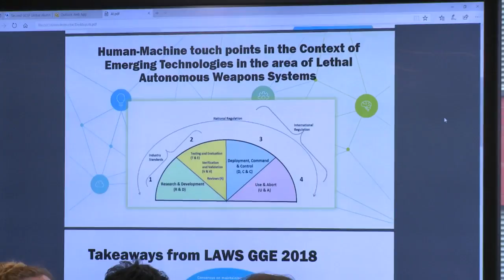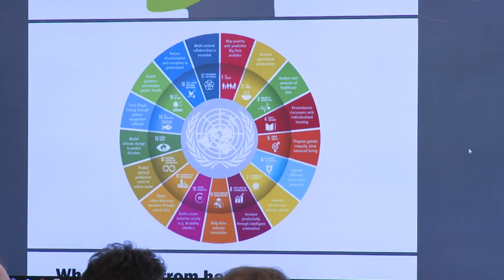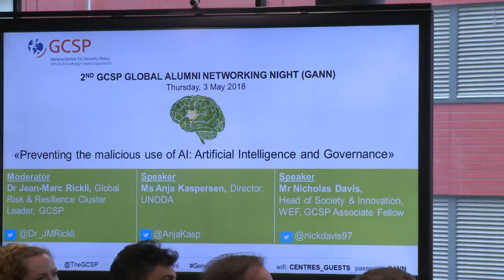GCSP GANN 2018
An Exclusive Alumni Event - Livestreamed during the GCSP Global Alumni Networking Night (GANN)

Recent advances in artificial intelligence driven by growing computing powers, rising amount of generated data and improvement of machine learning algorithms have led to major breakthroughs. Google’s Deepmind Alphago algorithm beat the second best player of the game of Go in 2016 after several months of training. A revised version of this algorithm reached superhuman capabilities in the game of Go, shogi and chess in 34 hours in December last year. The speed of this technological growth is exponential and the proliferation of this technology is both vertical and horizontal. This raises alarming prospects about the potential malicious uses of this technology and the way to prevent them. A key aspect is to define regulations guidelines for the development of this technology and to find an appropriate inclusive framework of governance. This panel will discuss these issues.